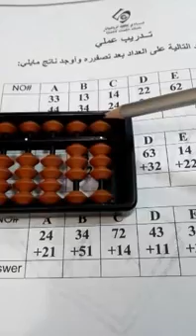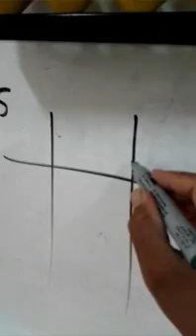الحساب الذهني المستوى الثاني (الدرس 2) للأستاذ زكي الشعلة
برنامج عباقرة الرياضيات بالقطيف